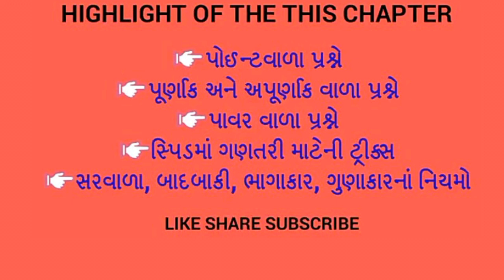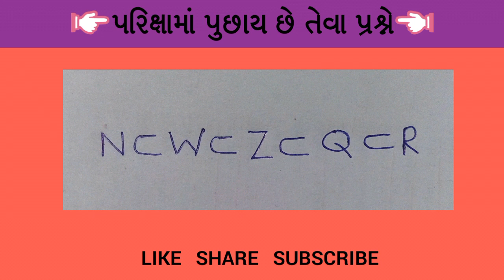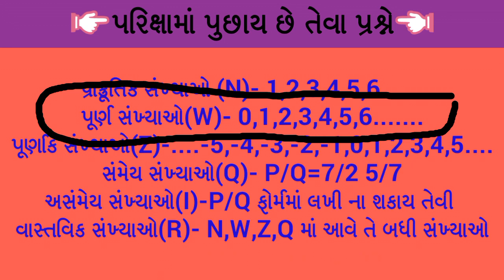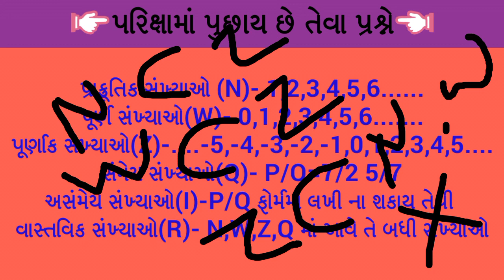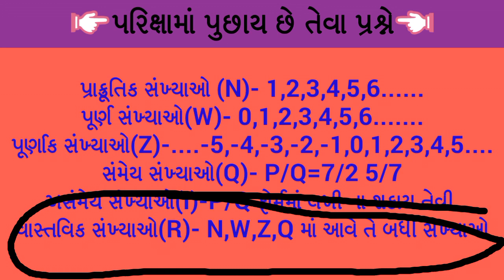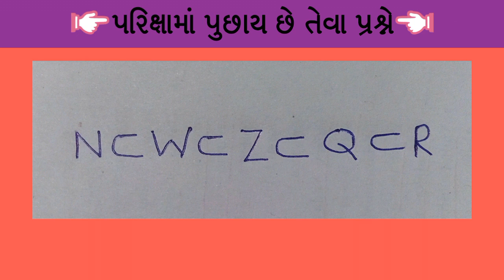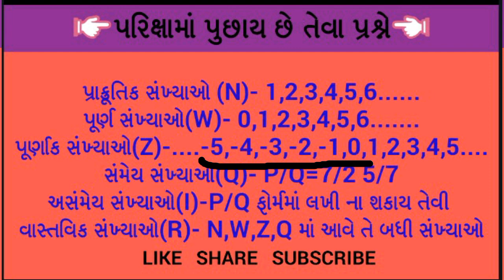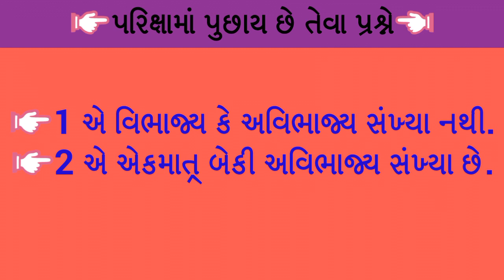talati exam preparation | talati exam date 2018-19 | maths in gujarati | knowledge factory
In this video i explained maths concepts for upcoming talati, junior clerk and bin sachivalay exams.